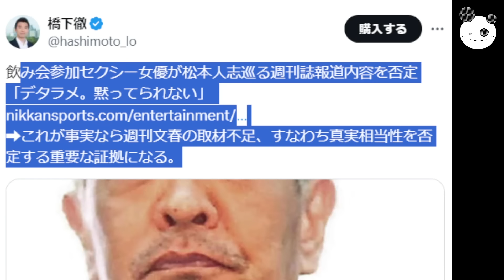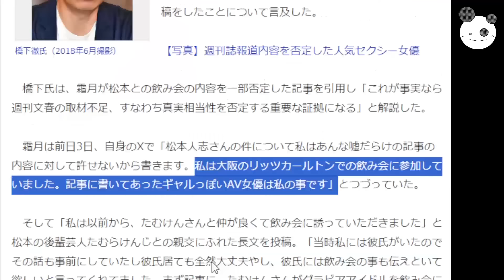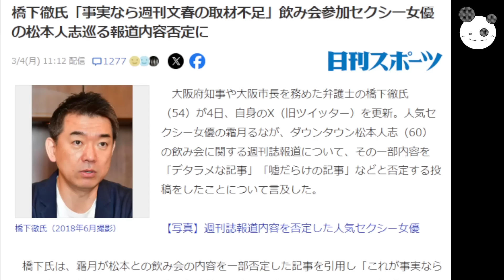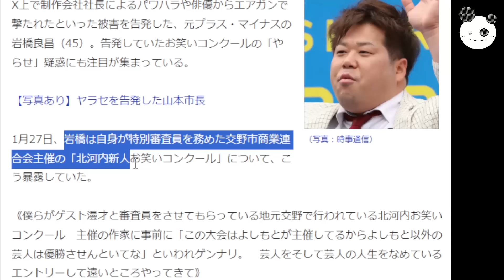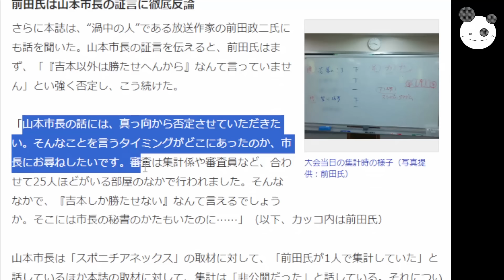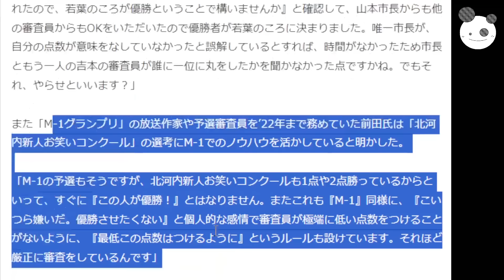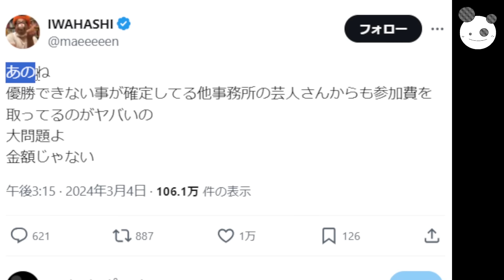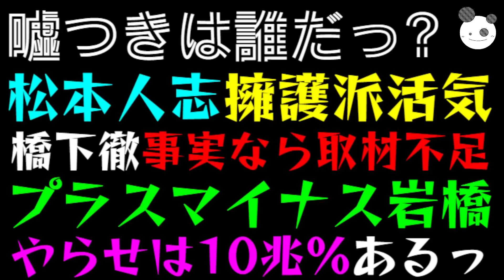【文春ガチに!?】松本人志、擁護派活気「橋下徹、事実なら取材不足！！」プラスマイナス岩橋、やらせは10兆％あるっ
メンバーシップの登録はこちらから↓
コイチの活動支援のカンパ↓